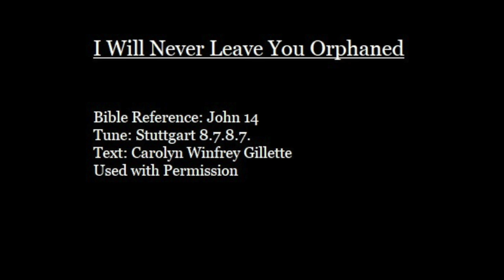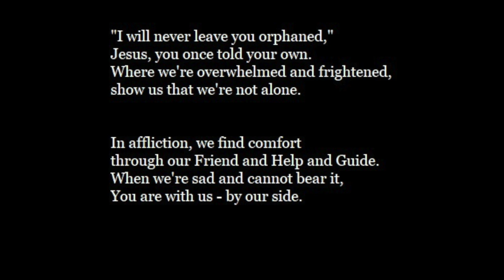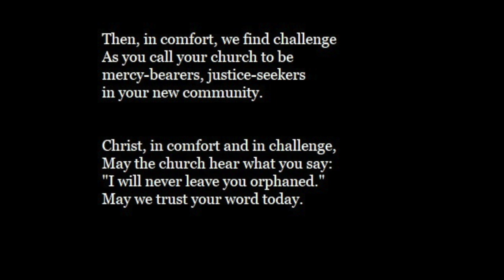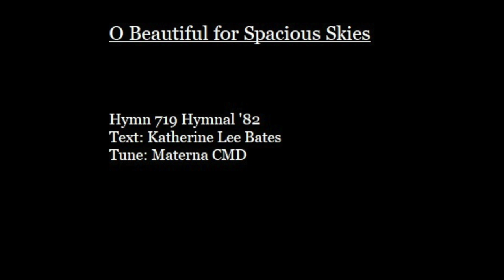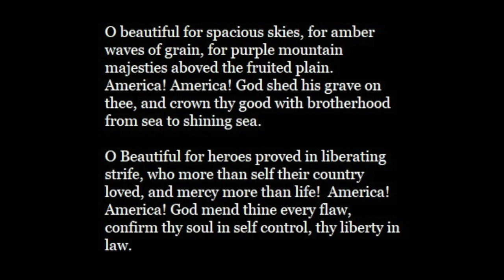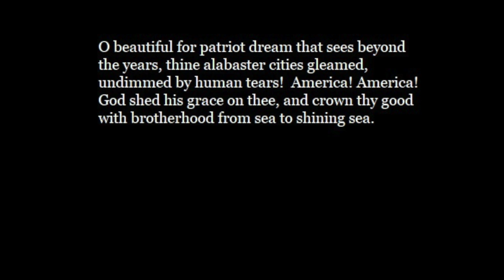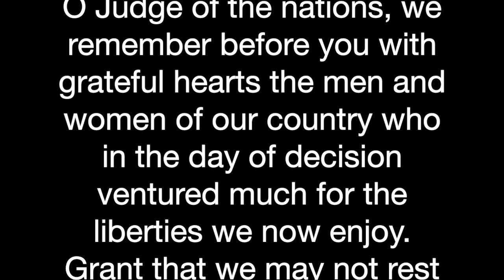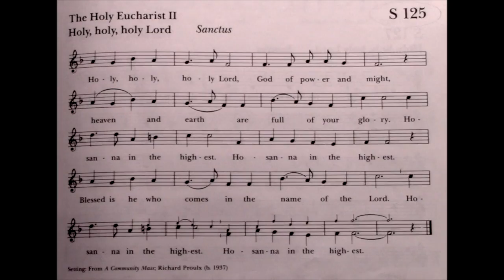St. Mark's Episcopal Church Worship Service - Ascension Sunday 5 24 2020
Seventh Sunday of Eastertide
Ascension Sunday
May 24, 2020
St. Mark's Episcopal Church
Venice, FL